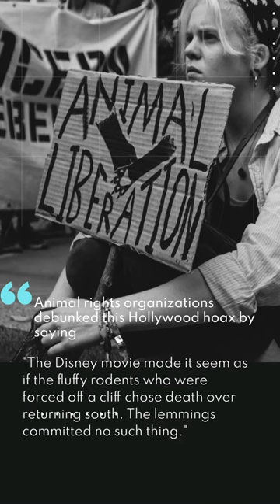Lemmings mass suicide?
So do lemmings commit suicide?  Except Disney lemmings!
It's time to put this animal misinformation to bed. In this video, I'm going to debunk a myth about lemmings, Disney lemmings , that have been circulating for decades.

One movie showed these poor creatures jumping off cliffs into the ocean. But guess what? Lemmings don't do such a thing! It was a myth started by Disney that has since spread like wildfire across the internet. The truth is, lemmings only migrate when there is an abundance of food or other factors change in their environment. And even if they did jump off cliffs in some sort of suicide pact, it would be because there were no other options left for them (because they were pushed!)... not because they wanted to.